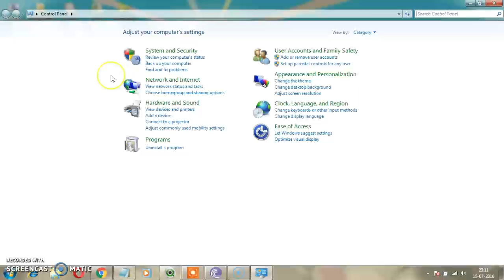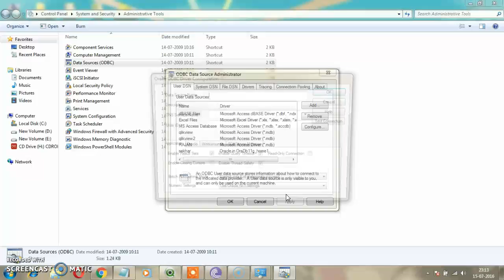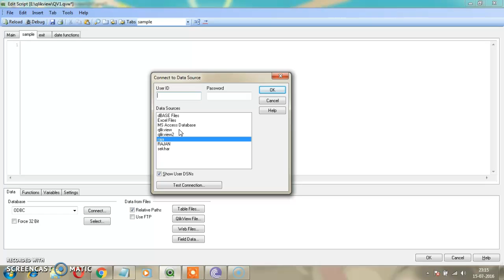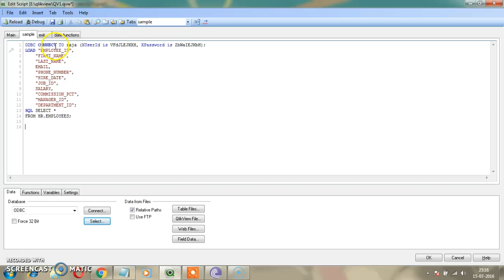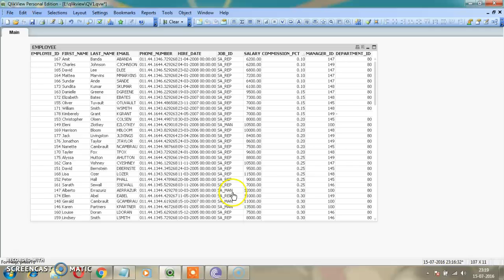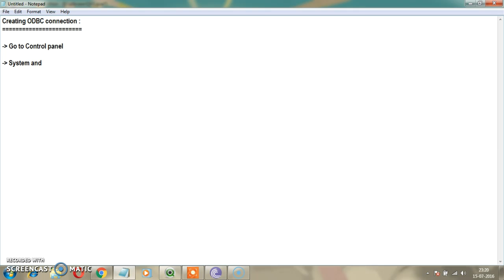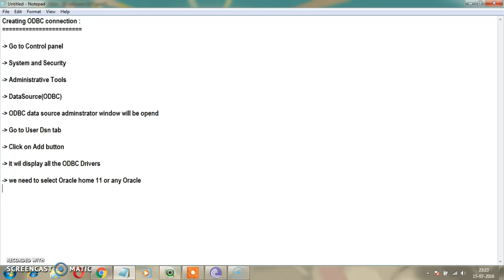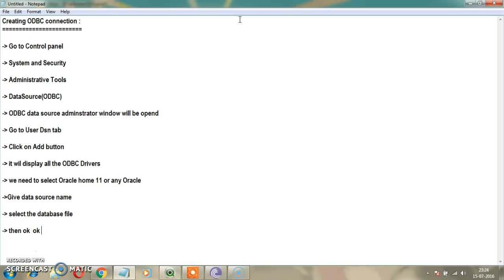ODBC connection in Qlikview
ODBC connection in Qlikview in simple way